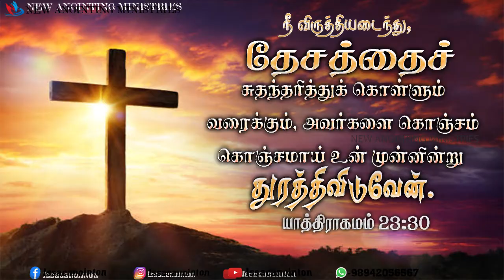நீ விருத்தியடைவாய் |Issac Anointon | Short Message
For Contact, Whatsapp
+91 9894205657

Bank Details.
      Name: Issac Anointon. P
      Bank Name : Indian Overseas Bank
      Branch Name : Maduvankarai
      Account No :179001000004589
      IFSC :IOBA0001790